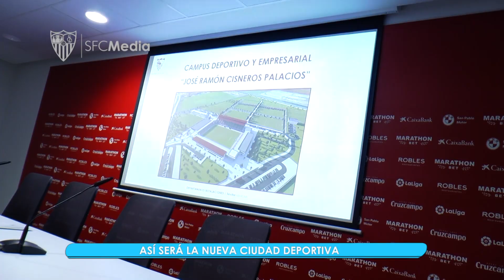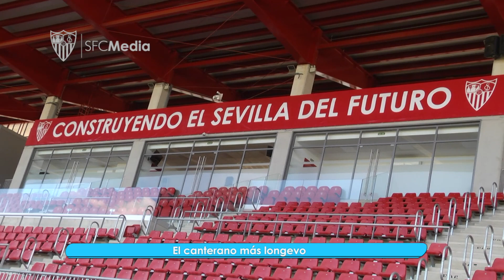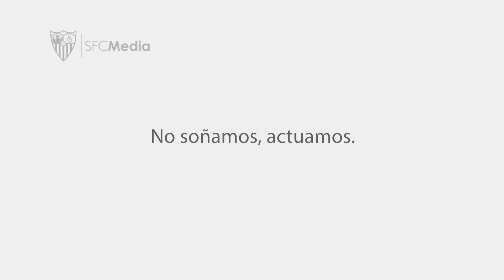Cantera SFC - Pepe Mena, todo un referente en el vestuario del Sevilla Atlético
El mediocentro utrerano y sus nuevos galones en el filial, así como el coordinador de la cantera, Agustín López, nombres propios del Programa 1 de la nueva temporada de Cantera SFC, con Carlos Carrión